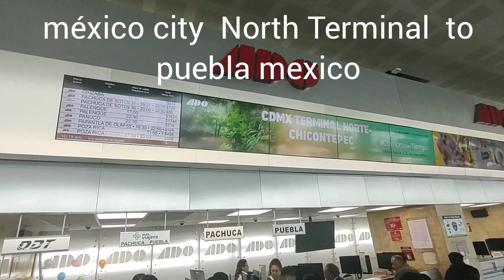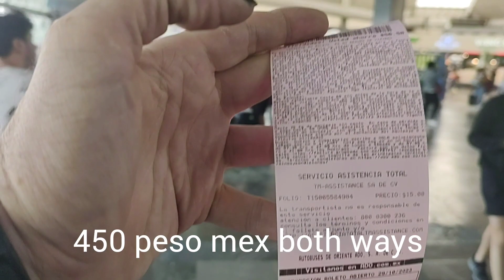México City North Central Terminal To Puebla Mexico 450 Peso (22 pounds UK Both Ways ADO Bus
Autobuses del Norte metro station[a] is a Mexico City Metro station in Gustavo A. Madero, Mexico City. It is an at-grade station with two side platforms, served by Line 5 (the Yellow Line), between Instituto del Petróleo and La Raza stations. Autobuses del Norte station serves the colonias (neighborhoods) of Ampliación Panamericana and Capultitlan. The station's pictogram features the front of an intercity bus, and its name is on account of its proximity to Mexico City's Northern Bus Terminal. Autobuses del Norte metro station was opened on 30 August 1982, on the first day of the Politécnico–Pantitlán service. The station is partially accessible. In 2019, the station had an average daily ridership of 22,685 passengers, making it the 68th busiest station in the network and the third busiest of the line.